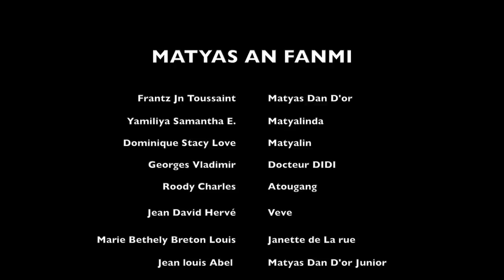MATYAS AN FANMI EPIZOD 26